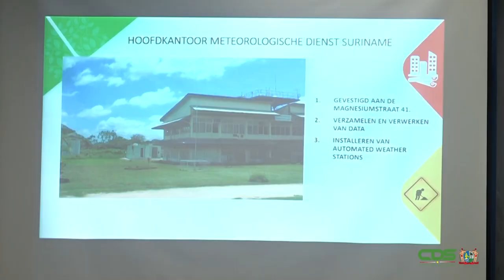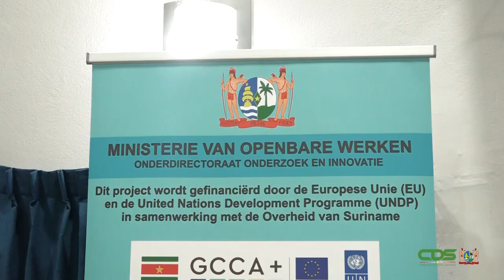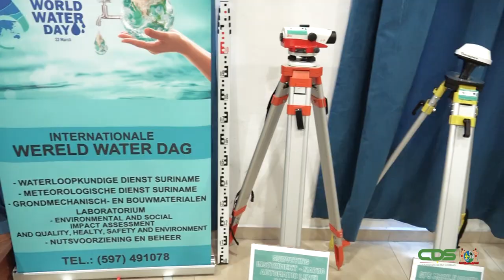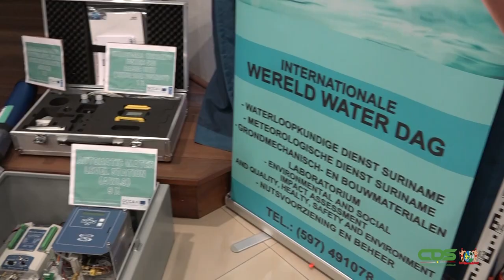SURINAME STAAT STIL BIJ WERELD WATERDAG 2022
Het is vandaag dinsdag 22 maart: Wereld Waterdag. Op deze dag wordt wereldwijd stilgestaan bij het belang van voornamelijk goed en betrouwbaar drinkwater. De regering van Suriname staat ook volledig hierachter. In dit kader is president Chandrikapersad Santokhi eerder op de dag aanwezig geweest bij presentaties die in verband met Wereld Waterdag werden georganiseerd door de Meteorologische Dienst en de Waterloopkundige Dienst.